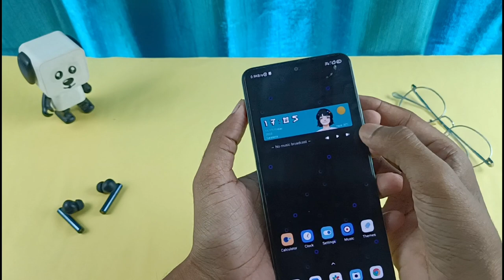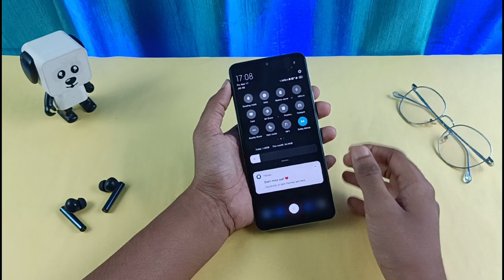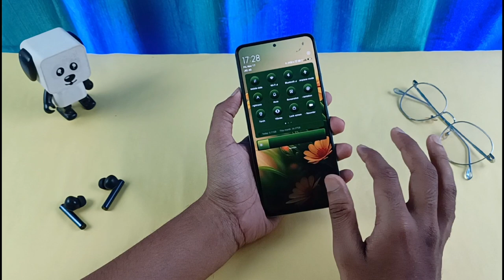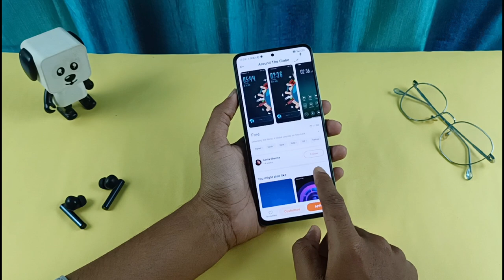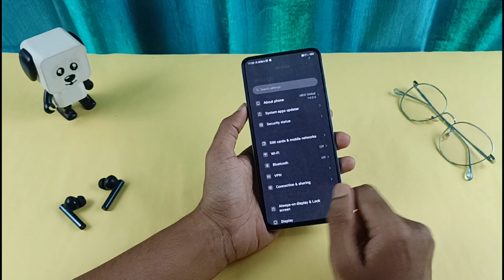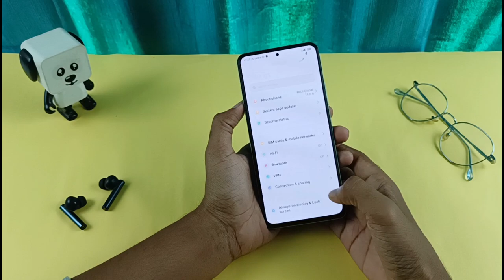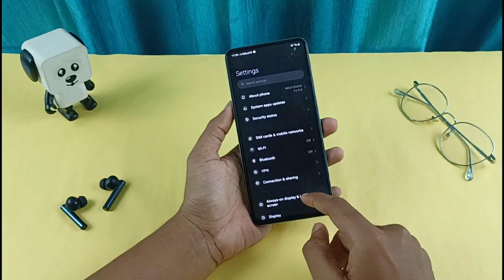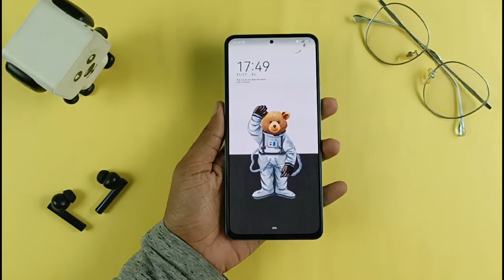10 Classic MIUI Themes for MIUI 13, MIUI 14 | Best MIUI Themes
Best MIUI Themes for MIUI 13 and MIUI 14. Classic MIUI Themes for Xiaomi, Redmi and Poco devices

0:00 Glimpse
0:26 Dark theme
1:41 Ek aur Dark theme
2:34 Volume Control wali theme
3:26 Beautiful mountains
4:11 Flowers
5:13 Dynamic lock screen
6:03 Thumbnail wali theme
6:55 Samsung Icons
8:07 Rocket 🚀
8:56 Last one